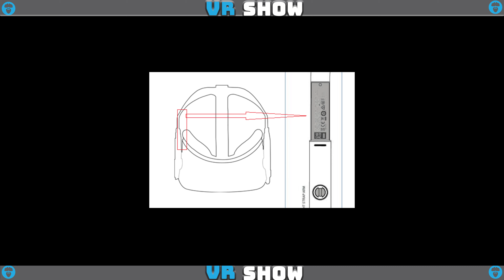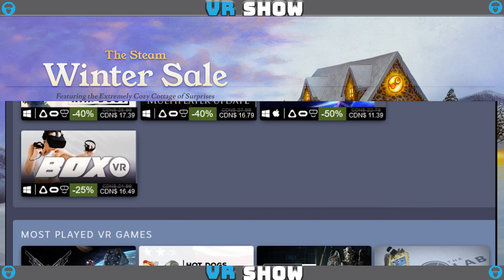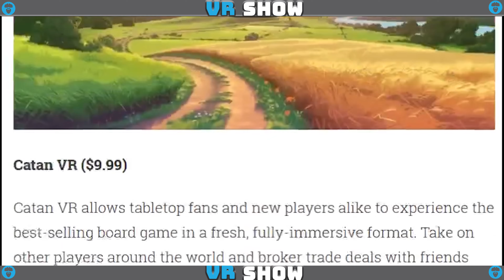VIRTUAL REALITY NEWS - VR FOR HOLIDAY GROUPS - WINTER SALES - OCULUS GO AND MORE VR! - Episode 19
Cheers Guys!

This weeks VR Show features party games that you can do in small groups this holiday season.

We also of course will look at all the latest and most current Virtual reality news in and around the world of VR.

I mention the Steam VR sales but forgot the Rift ones on OCulus store but here is

And then games...lots of game chat from the 6minute mark on!

Guys thanks SO MUCH FOR ALL THE SUPPORT THIS YEAR!!!

TIMESTAMP:

INTRO: 00:00 to 01:52

VR ROUNDUP

OCULUS QUEST FCC: 01:53 to 02:33
STEAM WINTER SALE: 02:34 to 03:30
XTAL CONSUMER HEADSET? 03:31 to 04:10
STEPPINGSTONE VR MOTION SICKNESS SOLUTION? 04:11 to 05:26
DAVE AND BUSTERS DRAGON VR EXPERIENCE! 05:27 to 06:01

VR XP

30 OCULUS GO GAMES AND APPS! 06:02 to 06:33
NEW BEAT SABER TRACK! 06:34 to 07:04
FIREWALL ZERO HOUR 3rd DLC: 07:05 to 07:36
LAMASOFT GAME POLYBIUS FOR RIFT: 07:37 to 08:00
ANGRY BIRDS ISLE OF PIGS FOR VR: 08:01 to 08:22

VR CHAT

VR GAMES FOR TWO OR MORE (VR PARTY GAMES): 08:23
BLACKHAT COOPERATIVE VR: 09:36 to 10:37
KEEP TALKING NO ONE EXPLODES: 10:38 to 11:00
RUCKUS RIDGE VR: 11:01 to 12:20
MASS EXODUS: 12:21 to 13:07
PICTIONARY IN VR: 13:08 to 13:49
PSVR PLAYROOM: 13:50 to 14:27
GOOGLE EARTH VR: 14:28 to 15:58
BEAT SABER: 15:59 to 16:58

VR OUTRO: 16:49 to 17:44

► My VR Setup

-CPU: Intel Core I7- 6700K
-GPU: EVGA GeForce GTX 1080
-PSU: EVGA 1300 G2
-RAM: 32 GB DDR4
-Mob: Z170 Pro Gaming

► About me VR Early adopter,enthusiast and all around gaming geek. I cover Virtual Reality current events, games across all VR platforms!